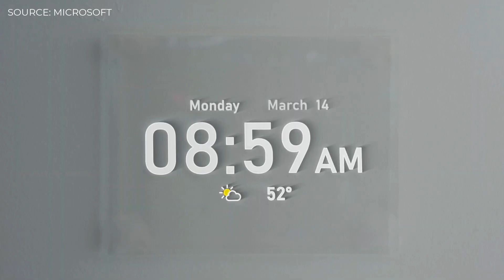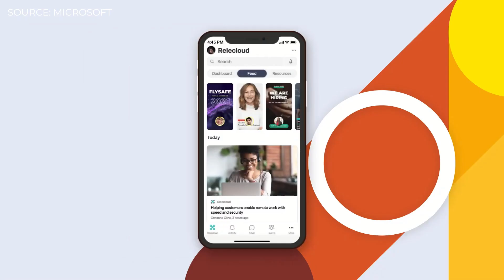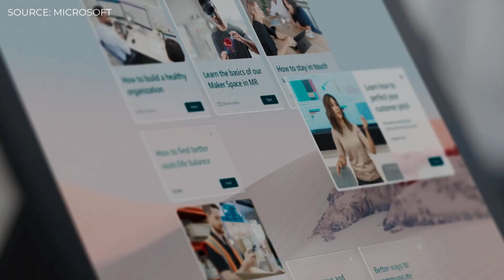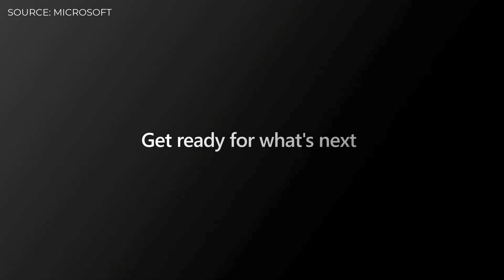Introducing Microsoft Viva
Stop doing busywork! Try Bento Focus Find the best productivity tools with our Microsoft have introduced a new hub for employee engagement and it's called Microsoft Viva. Microsoft Viva provides insights, connections and learnings for teams in one location. That includes Microsoft Teams, feeds and personal wellbeing management.

Videos used belong to Microsoft.

00:00 - Introduction
00:33 - What is Microsoft Viva?
00:51 - What can you do?
01:00 - Productivity & Wellbeing
01:12 - Connections
01:30 - Learnings
01:40 - Future of Remote Work
02:12 - Opinions

💸 MAKING MONEY